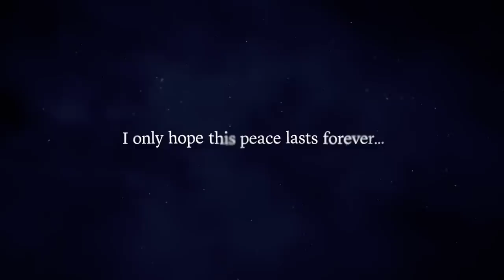[Summoners War: Chronicles] The Battle of the Rift of Worlds - Cinematic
Sage Athtar, wherefore didst thou open the rift of worlds?

First Fantasy Action RPG of Summoners War - Summoners War: Chronicles!
Join other Summoners and protect the Rahil Kingdom.